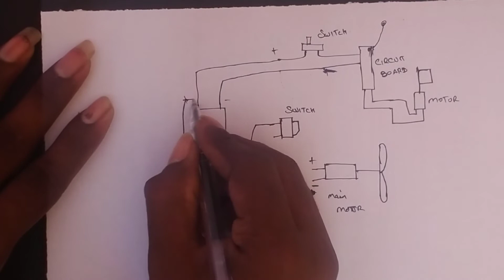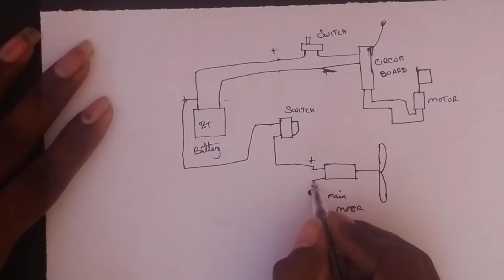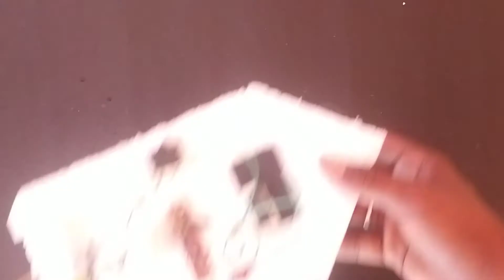boat ⛵ செய்வது எப்படி?|How to make boat | How to makeRc boat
Hi frds welcome to Hello Mr G YouTube channel

This video boat making

You need:
drone motor or normal motor
battery
wire
theramacol
 rc car parts

      watching 😊 full video ready boat

                keep support frds

                         bye frds 👋